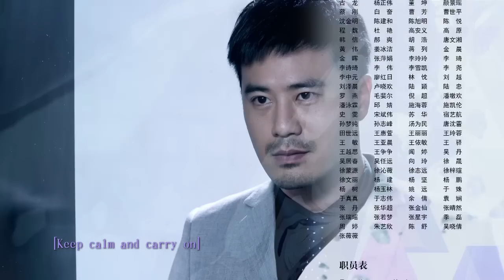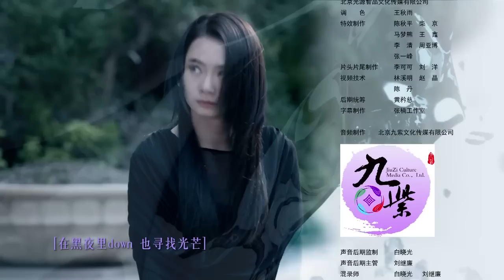你好乔安 12 | Hello Joann 12（戚薇、王晓晨、白宇 领衔主演）